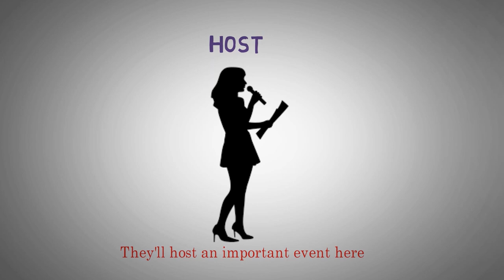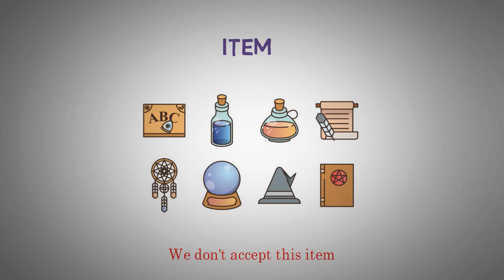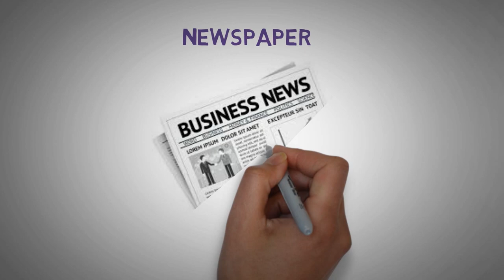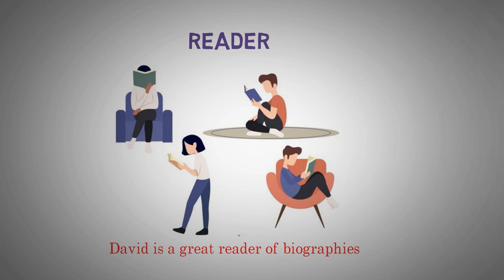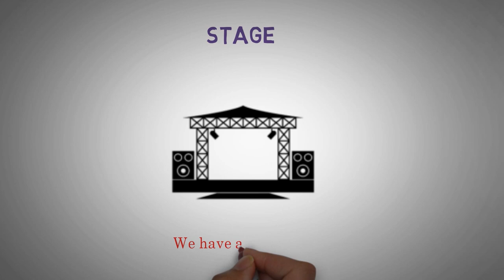Self Study English Vocabulary by Topics Entertainment Part 2 ★ Improve English Everyday ✔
Self Study English Vocabulary by Topics Entertainment Part 1 ★ Improve English Everyday ✔
Entertainment is a form of activity that holds the attention and interest of an audience or gives pleasure and delight. It can be an idea or a task, but is more likely to be one of the activities or events that have developed over thousands of years specifically for the purpose of keeping an audience's attention. Although people's attention is held by different things, because individuals have different preferences in entertainment, most forms are recognisable and familiar. Storytelling, music, drama, dance, and different kinds of performance exist in all cultures, were supported in royal courts, developed into sophisticated forms and over time became available to all citizens. The process has been accelerated in modern times by an entertainment industry that records and sells entertainment products. Entertainment evolves and can be adapted to suit any scale, ranging from an individual who chooses a private entertainment from a now enormous array of pre-recorded products; to a banquet adapted for two; to any size or type of party, with appropriate music and dance; to performances intended for thousands; and even for a global audience.